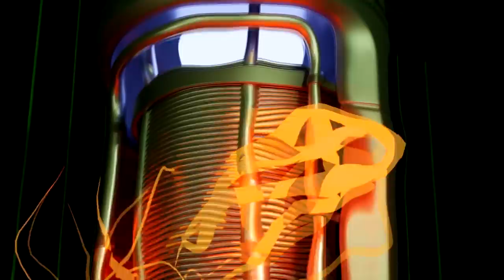Mommy long legs VS Gregory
Mommy long legs death animated 3D

🔻FNAF: Security Breach Model Pack made by Steel wool Studio | Ported to blender by Lukasz